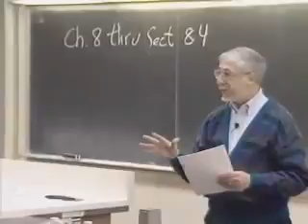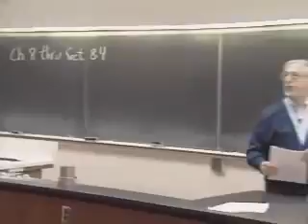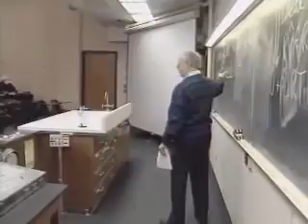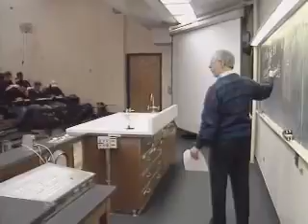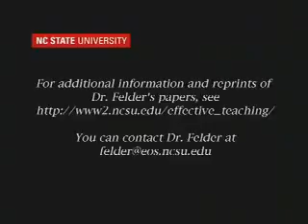Active Learning: Show and Tell